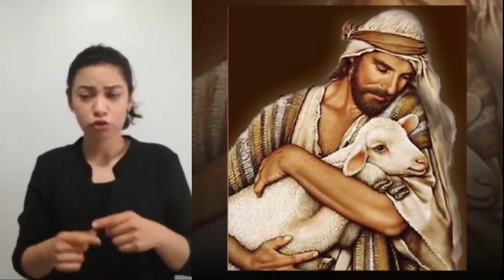El Evangelio del Día | Mons. Enrique Díaz | 25 de Abril de 2021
San Juan 10, 11-18: “El buen pastor da la vida por sus ovejas”.